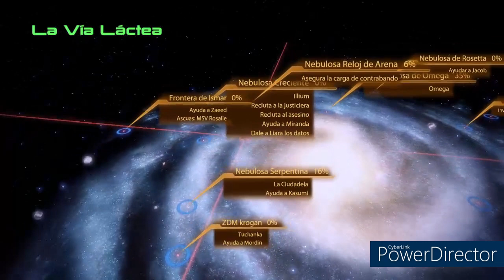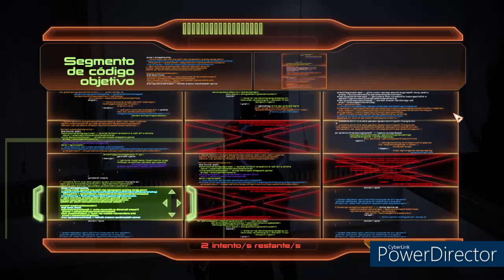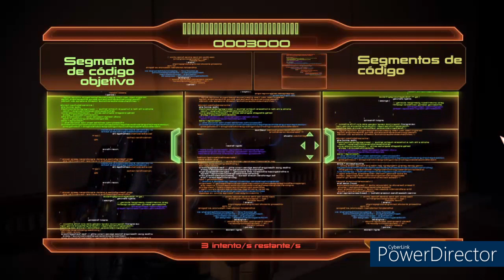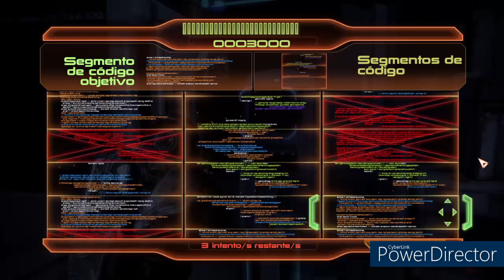Sasuke en el mundo de Harry Potter capitulo 18.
Espero y les guste este nuevo cap de la teoria, likes comentarios y suscripciones se agradecen c: